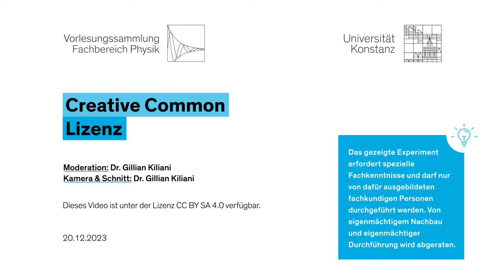Magdeburger Halbkugeln und eine Gewichtskraft von 30 kg (! rustikal !)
Bei den Magdeburger Halbkugeln handelt es sich um zwei stabile Halbkugelschalen, die luftdicht über eine Gummidichtung aufeinander passen. Das System aus aufeinander gehaltenen Halbkugelschalen kann über eine Drehschieberpumpe abgepumpt werden. Nach dem Abpumpen presst der Luftdruck von außen die beiden Halbkugelschalen zusammen, so dass selbst die Gewichtskraft einer Masse von 30 kg ist nicht in der Lage, die Halbkugelschalen auseinander zu ziehen.